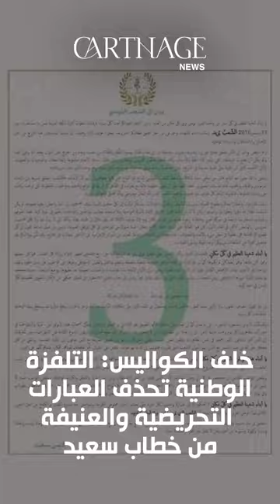خلف الكواليس: التلفزة الوطنية تحذف العبارات التحريضية والعنيفة من خطاب سعيد